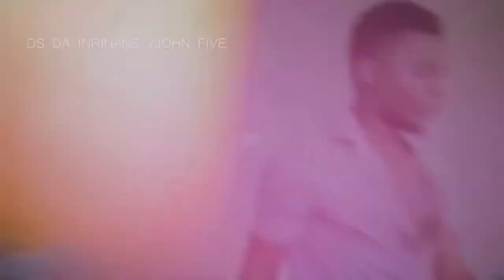Mc C Quer de novo Oficial Video HD mp4 By